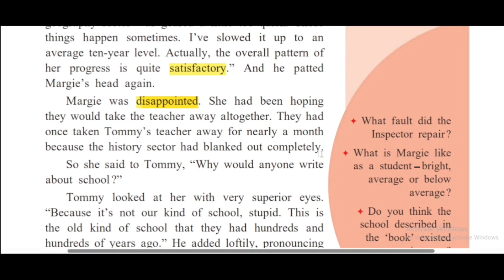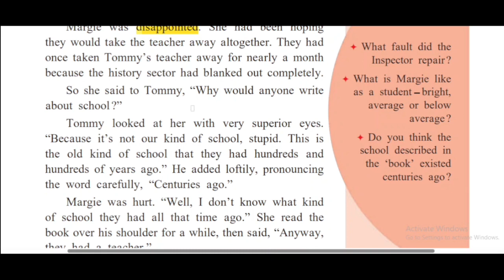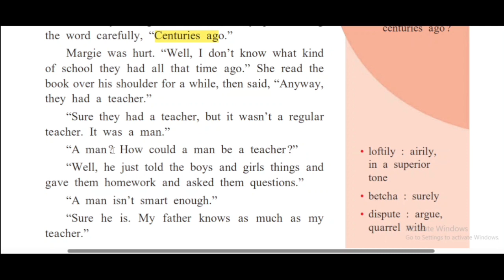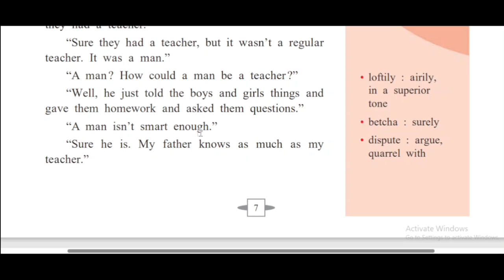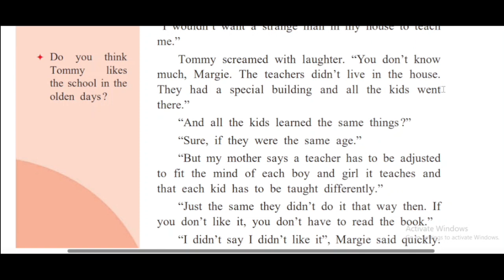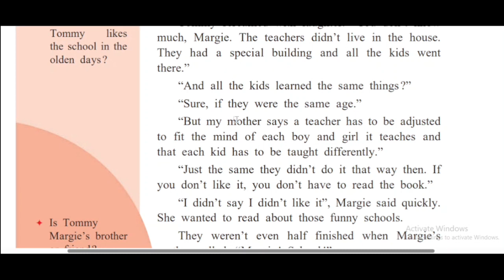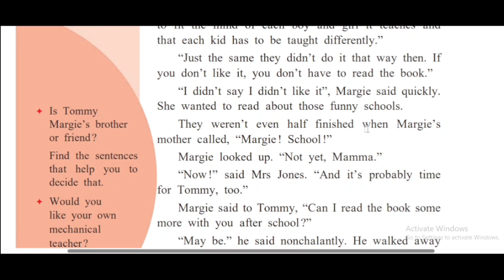The Fun they Had - Passage 3 | 9th class semi English lesson passage wise explaination in Marathi